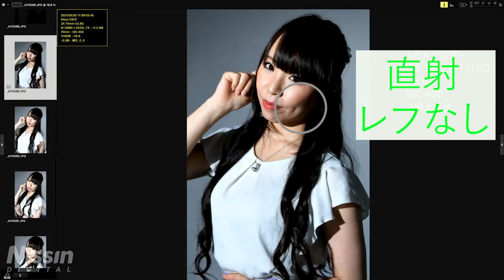ストロボ１灯+レフ② 覚えておきたいオフカメラ・ライティングの基本 【初心者向け】Youtubeストロボ講座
ストロボ１灯にレフ板を加えて、被写体の陰を薄めます。ライブ配信で詳細解説した部分をコンパクトに編集しました。

講師：えはらあい
モデル：星伊香
アシスタント：大坂君

※「ストロボを始めるワークショップ」配信アーカイブを全編ご覧になりたい方はこちらへ↓

使用アイテム：
ニッシン Air10s
ニッシン i60A
ニッシン スーパーライトスタンド LS-50C
スーパレフホルダー RH-100C
レフ ホワイト/シルバー 80

毎月開催のライブ配信「ストロボを始めるワークショップ」も見てね！！